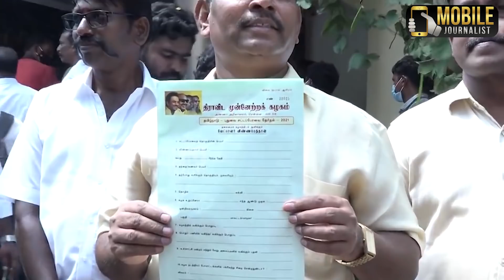உதயநிதியை நிற்க வைத்து நேர்காணல் செய்த திமுக தலைமை.! | Uthayanithi Stalin Latest News | Chepauk MLA